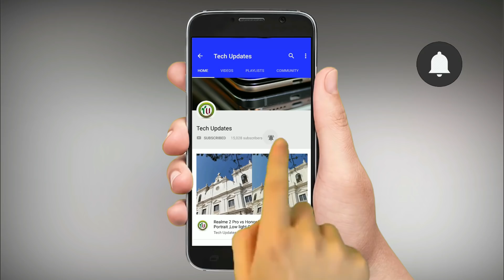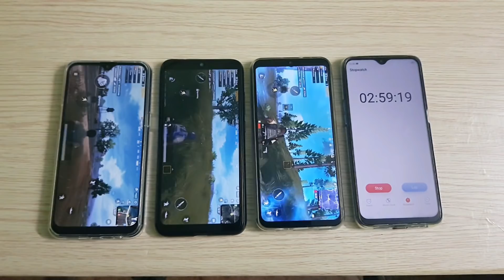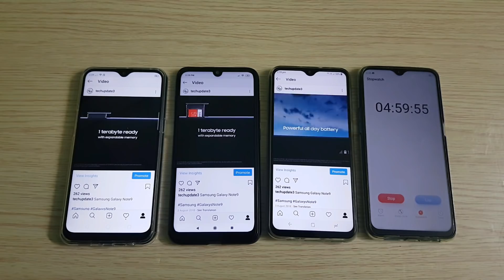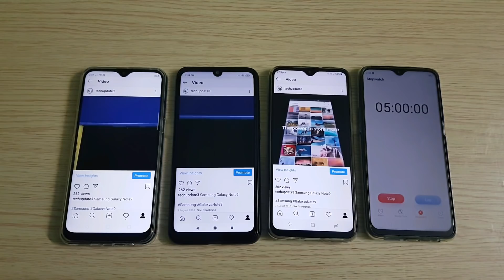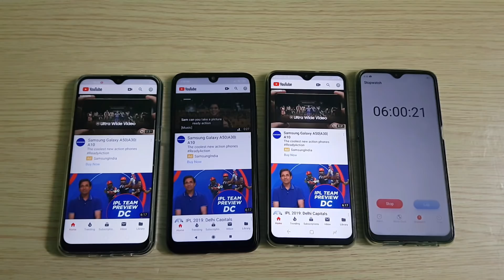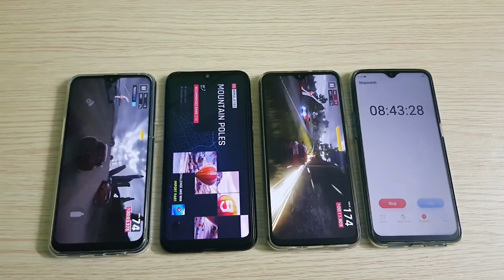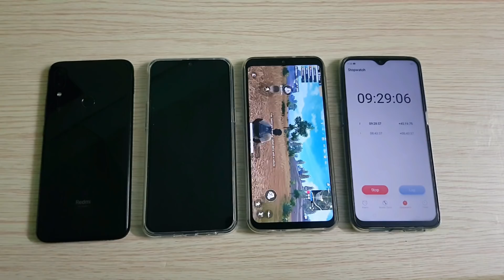Realme 3 vs Xiaomi Redmi Note 7 vs Samsung Galaxy M20 Battery Drain Test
In this video, let's check out Extreme Battery drain Test between Realme 3, Xiaomi Redmi Note7 and  Samsung Galaxy M20 Max Pro M2. Test include Video Playback, Camera, PUBG, Asphalt 9, Social media Apps use.

Redmi Note 7 has a 6.3-inch FHD+ display, Snapdragon 660 Processor, 4000mAh battery. Galaxy M20 comes with 6.3-inch FHD+ display, Exynos 7904 14nm processor, 5000mAh Battery, Realme 3 has 6.2-inch HD+ Display, Helio p70, 4230mAh battery